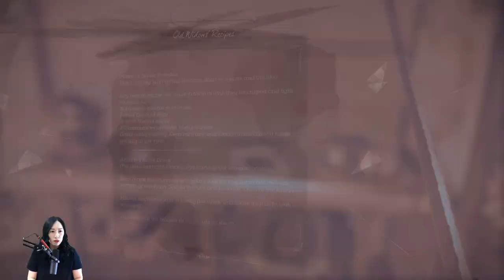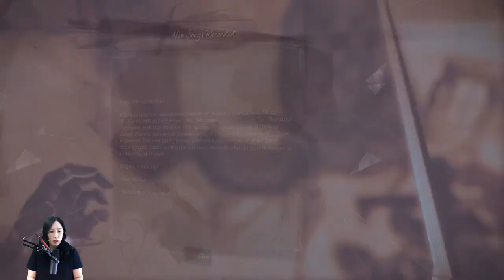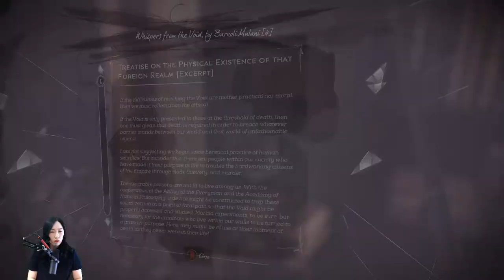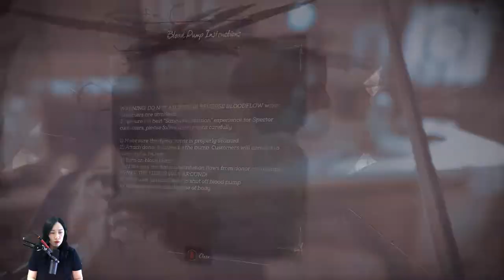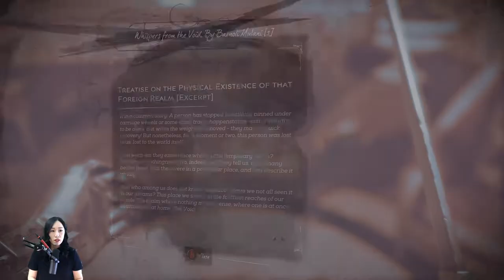Dishonored: Death of the Outsider - FOLLOW THE INK 2 [Part 4]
FOLLOW THE INK 2 [Part 4]